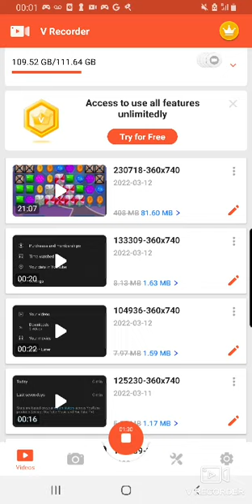Finally saved all the bears | Candy Crush Soda